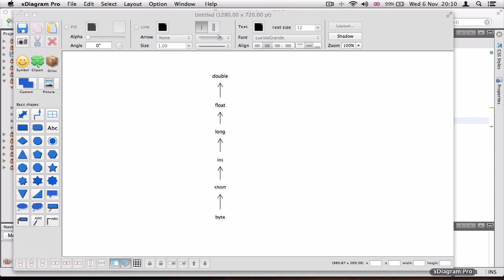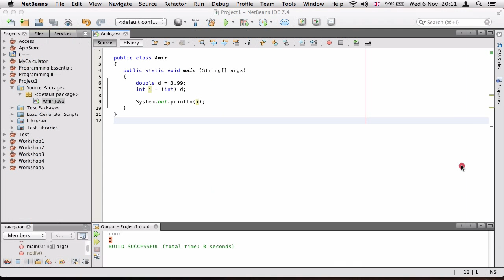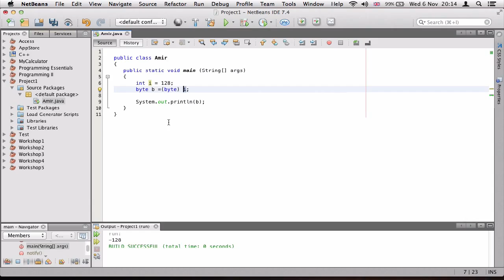۴- تبدیل متغیرها در جاوا Java